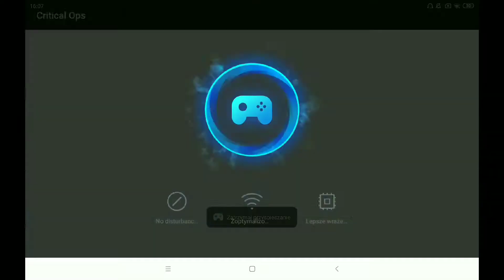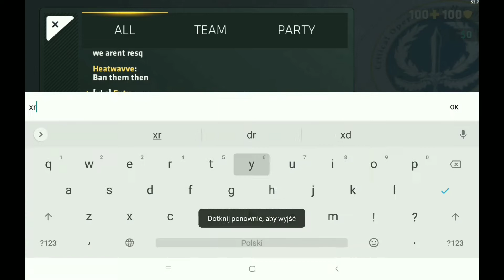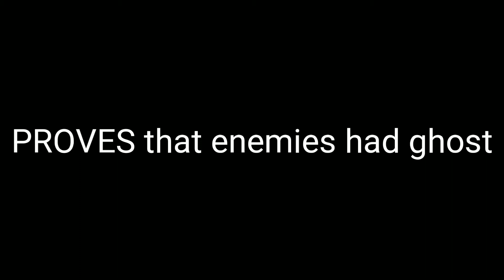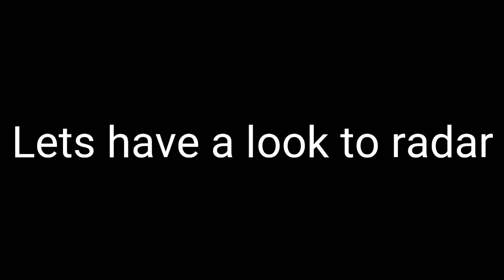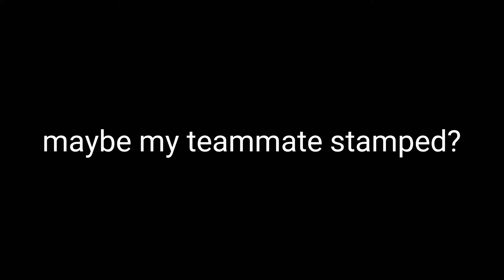Cops | Typical ranked | Ghosting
GHOSTING - is a type of cheating in which you play a rank match on two accounts, on the main accounts you play on, and on the smurf of the opposing team to know what your opponent is doing. Usually the ghost account stands on spawn and does nothing like it was in this time.

(In Game Name) IGN: Futu

Device  - Xiaomi Mi Pad 4+
Editor   - PowerDirector and KineMaster
Thumbnails apk - PS CC
Recorder - System

Settings
X: 4.19
Y: 1.10
Scoped in sensitivity: 115%
Aim acceleration: 5%
Gyro: 0%
Crosshair: 38%
Graphics: Customp

About me:

Im 17
• Where are you from
Poland
• Can i join youre clan\team?
Don't Ask me im not a lider